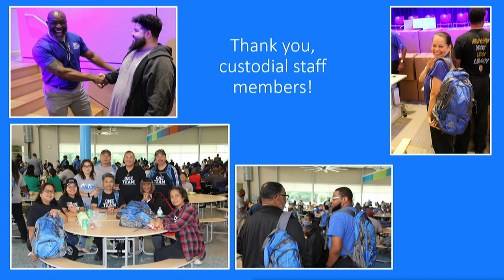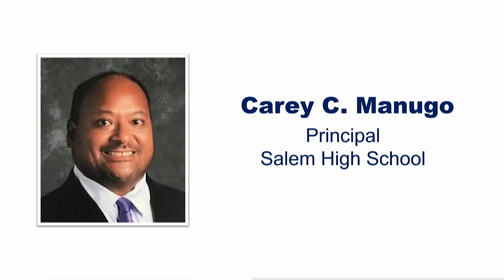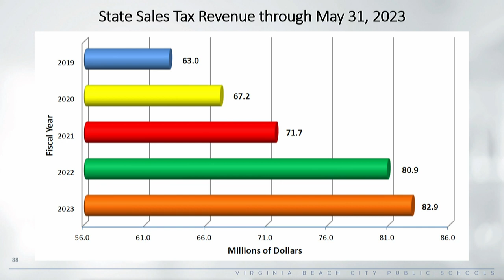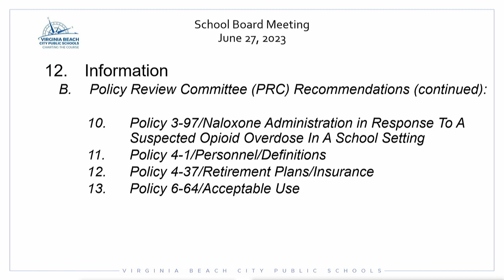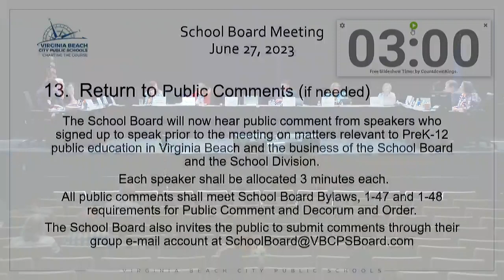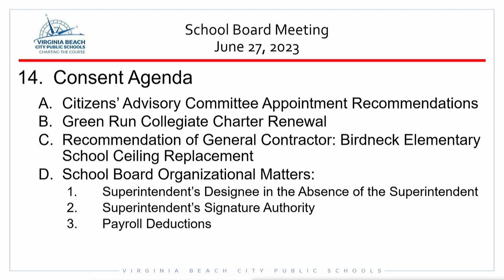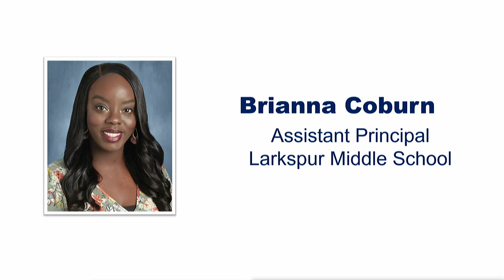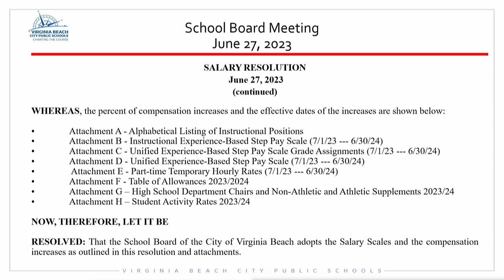School Board Meeting - 06/27/2023